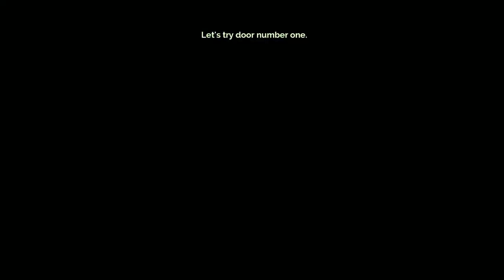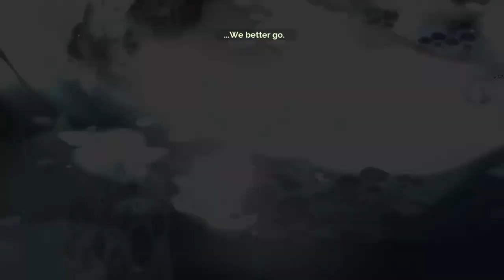Entering Sybil's Backdoor? 😏 - Transistor - Part 4 / Blind Let's Play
Welcome to my blind let's play of Transistor. I really enjoyed Bastion and now I am excited about this game. I love that the combat is a mix of action-based and turn-based. It really makes you feel like you have control of a fight then RIPS it away. I really love the setting of this game also, the cyberpunk feel mixed with Robot take over. I welcome you to come on this journey with me and figure out what happened to Red.

About this game:
From the creators of Bastion, Transistor is a sci-fi-themed action RPG that invites you to wield an extraordinary weapon of unknown origin as you fight through a stunning futuristic city. Transistor seamlessly integrates thoughtful strategic planning into a fast-paced action experience, melding responsive gameplay and rich atmospheric storytelling. During the course of the adventure, you will piece together the Transistor's mysteries as you pursue its former owners.

About me:
Hello everyone. Welcome to the channel. My name is Jay and I really look forward to putting my playthrough of games up here. I have always enjoyed the Souls games, rogue-likes, and anything with a heavy focus on storytelling. While I play these games I try my best to be thorough in exploring and completing as much as I can. I am always open to suggestions for games I haven't played before and you'd want to see. I will be uploading at least 1 video a day and live streaming multiplayer games from time to time.